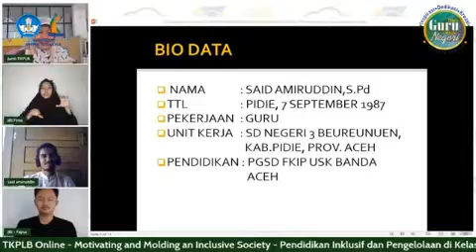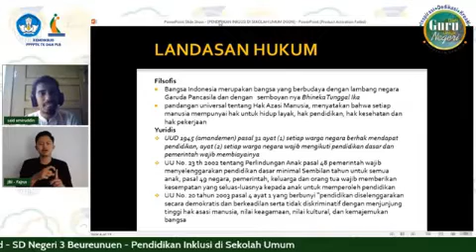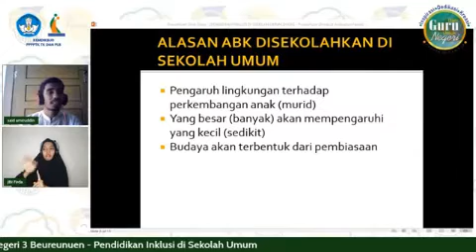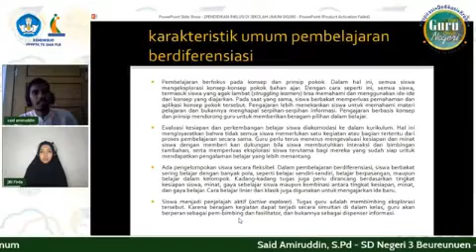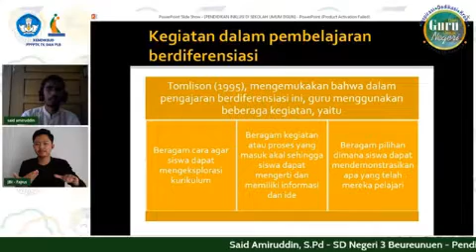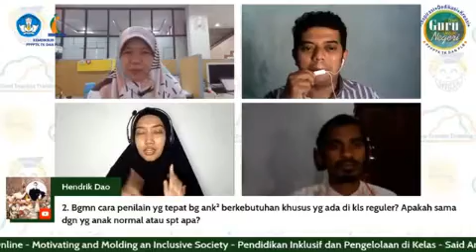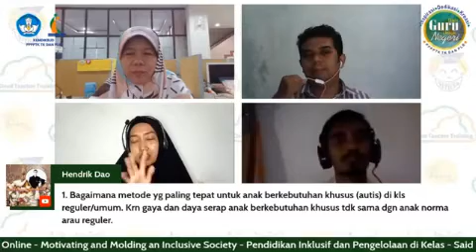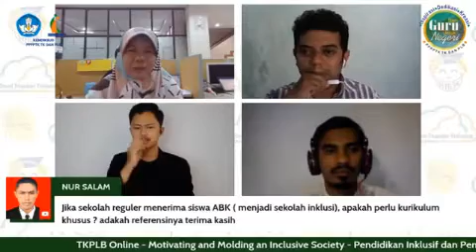Motivating and Molding an Inclusive Society - Pendidikan Inklusif dan Pengelolaan di Kelas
TKPLB Online - TKPLB Online - Motivating and Molding an Inclusive Society - Pendidikan Inklusif dan Pengelolaan di Kelas

Bersama :
1. Said Amiruddin, S.Pd - SD Negeri 3 Beureunuen

ditayangkan live pada tanggal 19 April 2021 di Channel Youtube P4TK TK dan PLD KEMDIKBUD